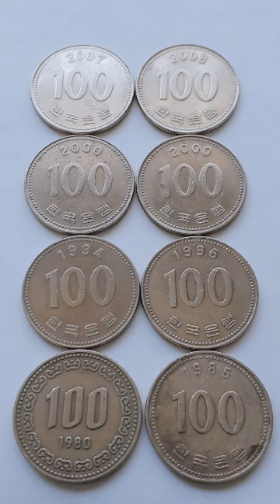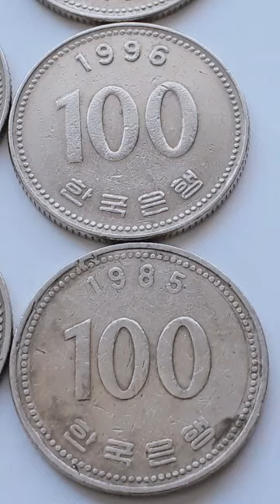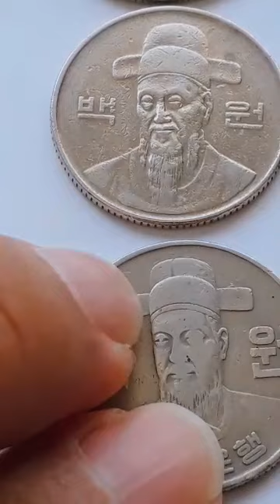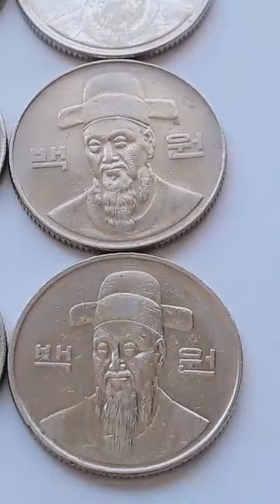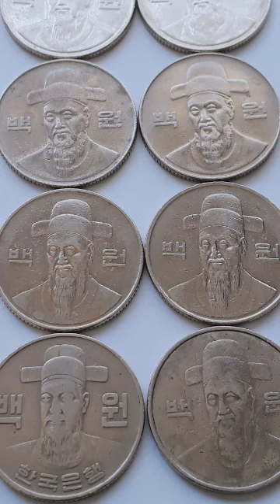100 KOREAN VALUE COIN.GOOD DAY BRO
100 KOREAN VALUE COIN.GOOD DAY BRO